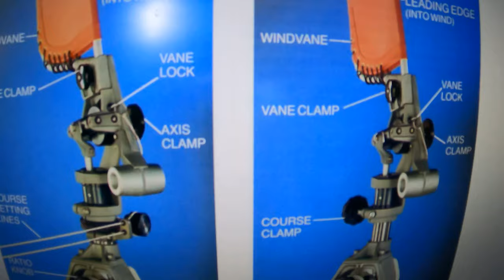Should you have a Hydrovane? Sailing EV episode 34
In this video I talk about Hydrovanes and if they are necessary.